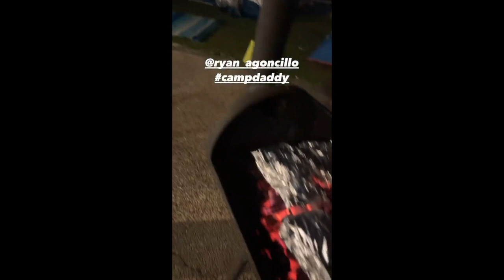JUDY ANN AND RYAN CAMPING WITH KIDS